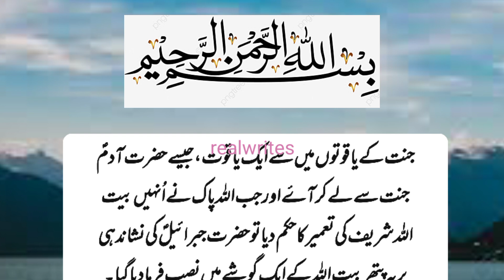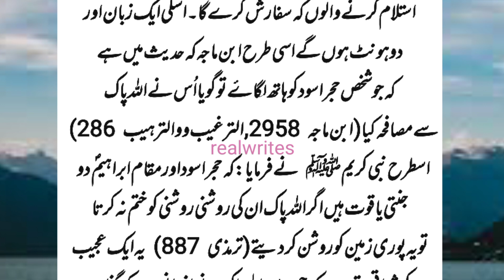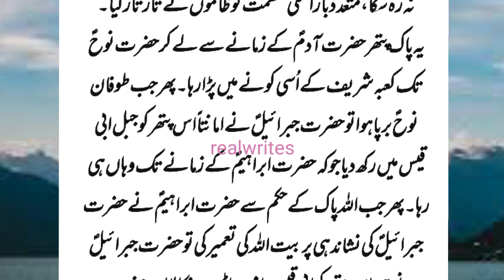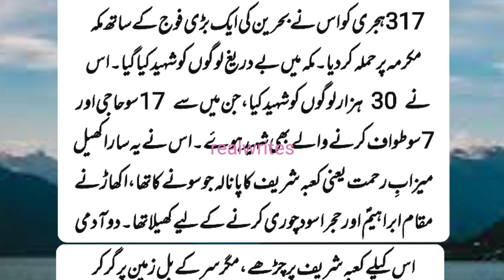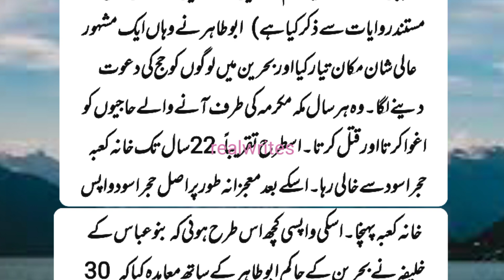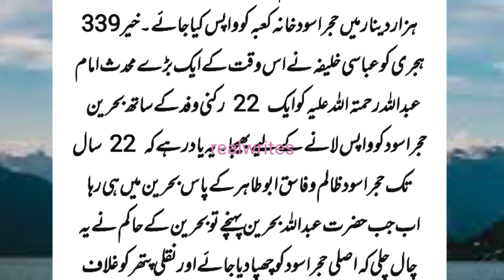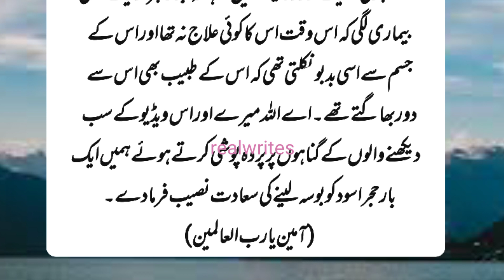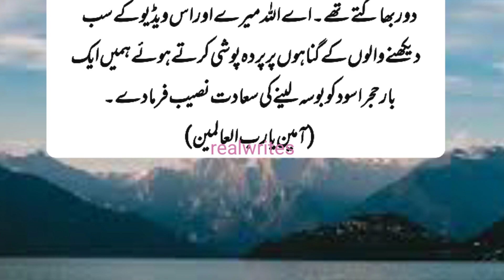Hajr e Aswad Ka Heran Kr Deny Wala waqia|Hajr e Aswad Ki Dilchasp History#realwrites#islamicstories